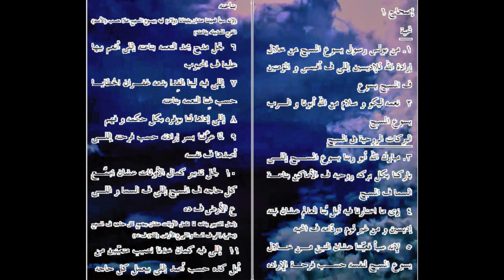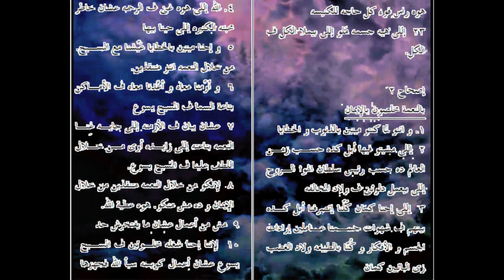أفسس ... الترجمة العامية المصرية .49001. ـEphesians...Egyptian colloquial translation